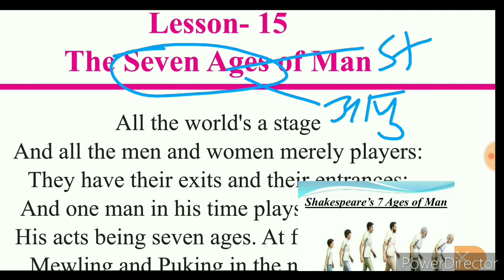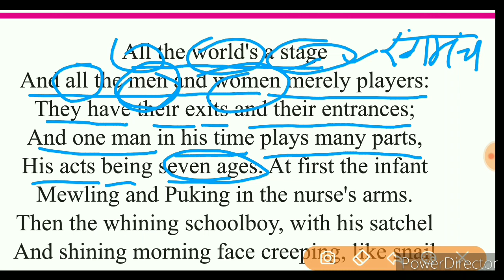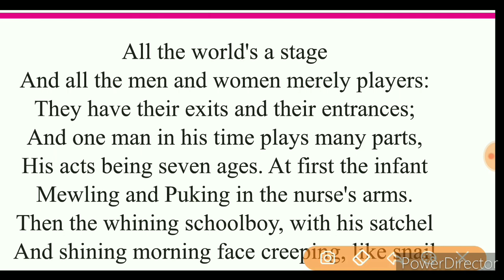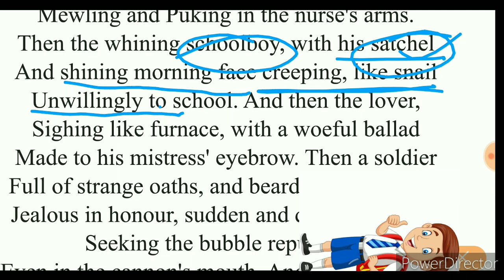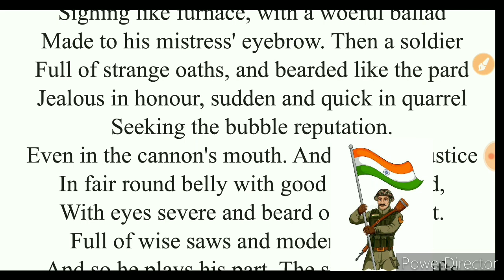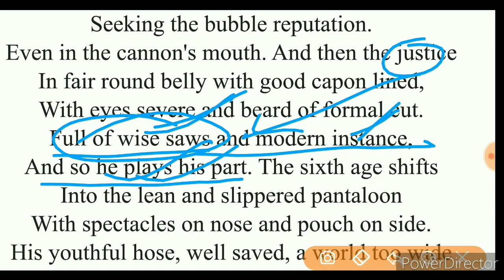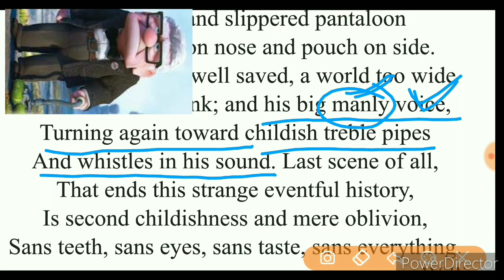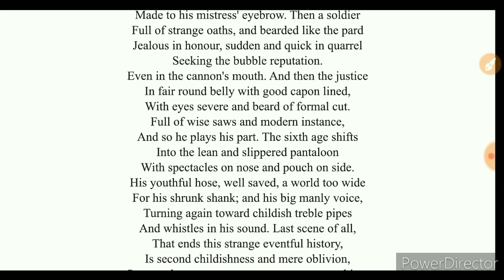Class 12 -The seven ages of man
The seven ages of man poem class 12 bare
Noble nature-